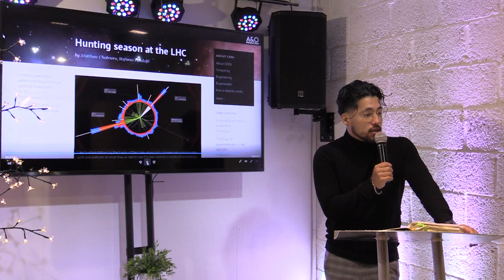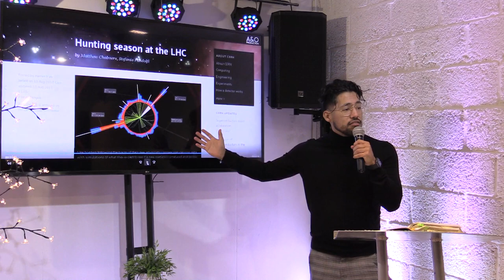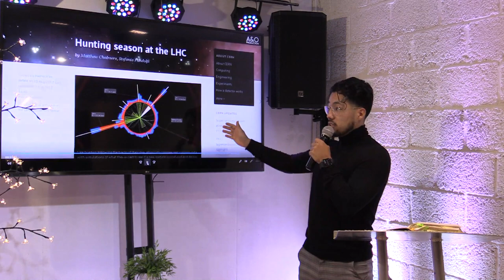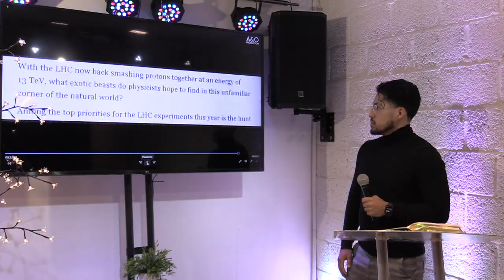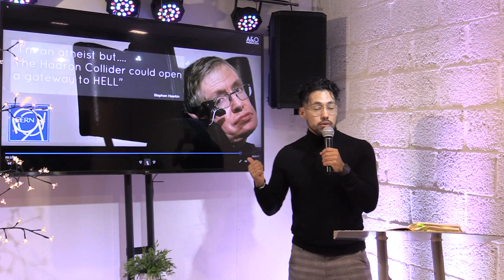eindtijd & openbaringen Het Zwitserse bedrijf CERN_betrokken_in_de Nataraja-dans Deel 04